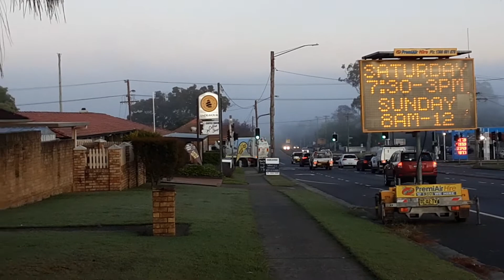Maitland garbage | 6454 | + 1811 as a bonus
date filmed: Monday 07/11/22
time filmed: 5:49am
truck numbers: 6454 and 1811
chassis:
              6454: Iveco ACCO 2020 facelift model
              1811: Iveco ACCO 2008 flatface model
body/arm make:
                            6454: superior PAK S5
                            1811: Jay solo